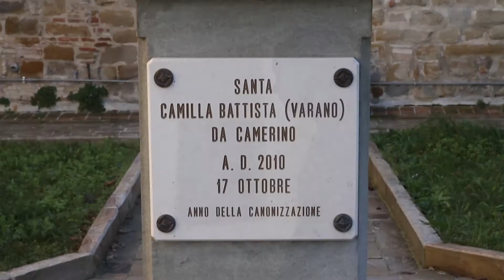Monastero di Santa Chiara di Camerino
Il Monastero di S. Chiara viene fatto edificare riordinando ed inglobando strutture preesistenti di fattura trecentesca, da Giulio Cesare da Varano nel 1483. In tale monastero, che ospitava la comunità delle Clarisse, visse per quarant'anni la stessa figlia di Giulio Cesare: Beata Camilla Battista da Varano, canonizzata da Benedetto XVI il 17 ottobre 2010. Attualmente le sue spoglie sono custodite ed esposte al culto nella cripta a lei dedicata nella chiesa del monastero di Santa Chiara.

Un video realizzato da Lorenzo Cicconi Massi nell’ambito del Progetto Europeo IPA Adriatic “Adriatic Route”

“This publication has been produced with the financial assistance of the IPA Adriatic Cross-Border Cooperation Programme. The contents of this publication are the sole responsibility of Regione Marche and can under no circumstances be regarded as reflecting the position of the IPA Adriatic Cross-Border Cooperation Programme Authorities”.